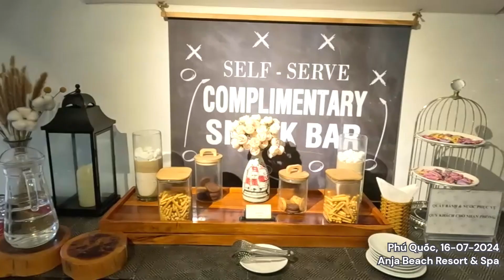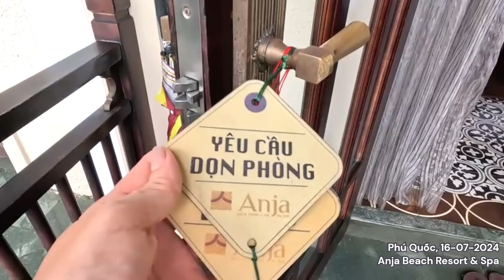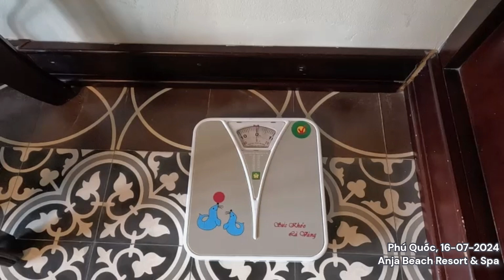Phú Quốc, khách sạn 4 sao ANJA BEACH RESORT & SPA đẹp và sang chảnh, buffet sáng ngon tuyệt.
Mình tên Thư, kênh youtube của mình là Thư tivi, mình sống ở Biên Hoà Đồng Nai.
Kênh youtube này là nơi Thư tivi chia sẻ về cuộc sống và những gì diễn ra xung quanh Thư tivi hằng ngày.
Thư tivi thích ăn uống, nấu ăn và đi du lịch nên chắc chắn sẽ có nhiều video để chia sẻ đến các bạn những quán ăn ngon, những món ăn hấp dẫn và những địa điểm du lịch thú vị.
Các bạn hãy theo dõi Thư tivi nhé.
Trân Trọng
© Bản quyền video thuộc về Anh Thư
© Copyright video by Anh Thư ☞ Do Not Reup!
Mong đem đến niềm vui cho Bạn khi xem video.